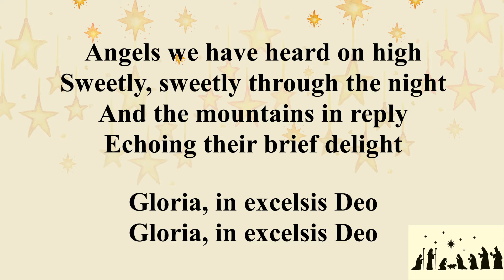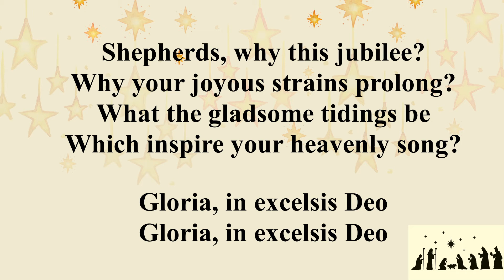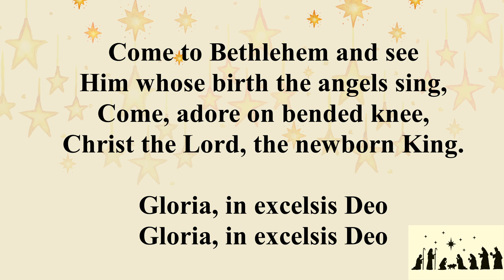Angels we have heard on high (Playback + Lyrics)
Sweetly, sweetly through the night
And the mountains in reply
Echoing their brief delight